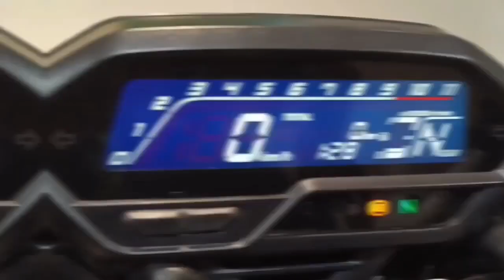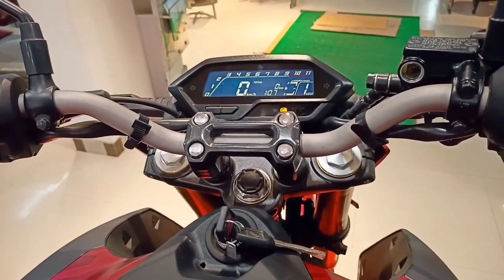7 Reasons To Buy Honda Hornet 2.0 2022 Model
7 Reasons To Buy Honda Hornet 2.0 2022 Model

In this video I am sharing 7 Reasons To Buy Honda Hornet 2.0 2022 Model